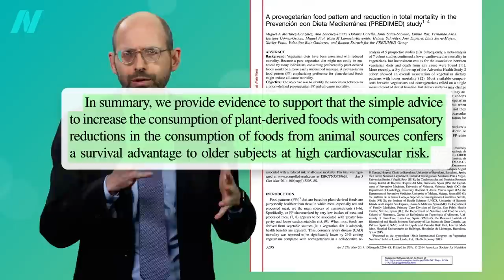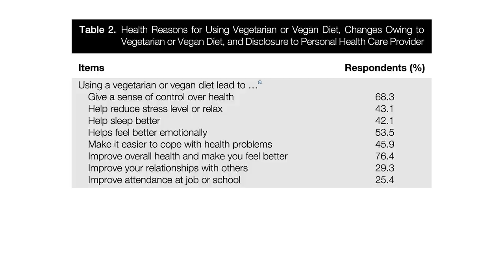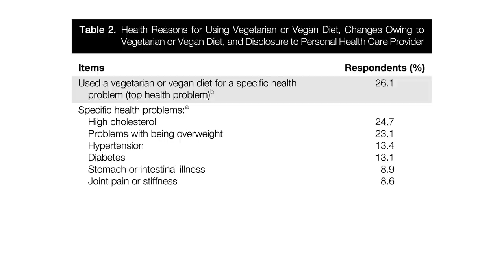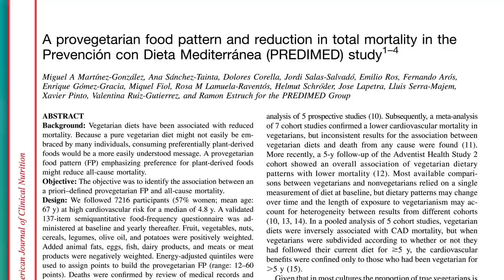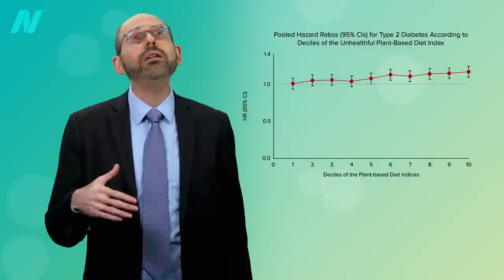Friday Favorites: Is Vegan Food Always Healthy?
Healthier plant-based diets compared to unhealthy plant foods and animal foods on diabetes risk.

As a physician, labels like vegetarian or vegan just tell me what you don’t eat, but there’s lots of unhealthy vegetarian foods, like French fries and potato chips and soda pop. That’s why I prefer the term whole-food, plant-based nutrition. That tells me what you do eat: a diet centered around the healthiest foods out there.

Have a question about this video? and someone on the NutritionFacts.org team will try to answer it.

Want to get a list of links to all the scientific sources used in this video? You’ll also find a transcript and acknowledgements for the video, my blog and speaking tour schedule, and an easy way to search (by translated language even) through our videos spanning more than 2,000 health topics.